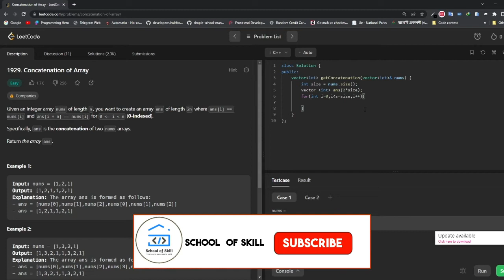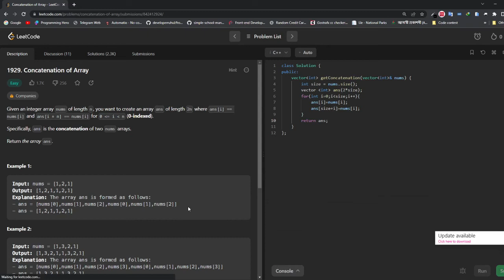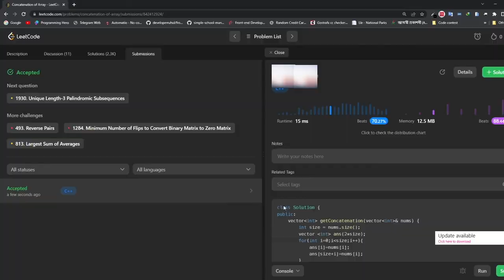#2 Leet Code Problem Solving | C++ Problem Solving | Problem Solving Challange @School Of Skill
#2  Leet Code Problem Solving | C++ Problem Solving |100 Problem Solving Challange | @School Of Skill

এই ১০০ Algorithm Challenge শেষে অাপনার C++ Knowledge অার ও ভালো হবে।  Problem solving Skill gain করবেন। অাপনার CV তে যোগ করতে পারবেন। সব শেষে ১০০ টি সমস্যার সমাধান অাপনার গিটহাব এ যুক্ত করতে পারবেন।

The solution to Leetcode Coding Question "2 Sum" using C++
This is my first video on a Leetcode problem. It is a part of a playlist "Leetcode questions". Checkout my
LeetCode Solutions | Leetcode Questions
Two Sum | Facebook Coding Interview | LeetCode Two Sum C++
 Container with most Water | Facebook Interview Question | C++
LeetCode Solutions And Interview Preparation For Beginners in Hindi
Convert Binary Number in a Linked List to Integer Leetcode #1 | Data Structure & Algorithm Hindi |
LeetCode Solutions of Middle of the Linked List & Sort Array By Parity | Interview Preparation Hindi
আমি কেন LeetCode ব্যবহার করি | LeetCode Complete Review | Problem-Solving in Bangla
[Bangla] Road To Competitive Programming Contest in C++ | Codeforces Solve form Zero To Submission
competitive_programming zeroToSubmission programming_contest codeforces [Bangla] Road To Competitive Programming
What is LeetCode? LeetCode is a website where people can practice solving coding problems and prepare for technical
LeetCode Hard Problems asked in FAANG | Live Problem Solving
In this lecture, Raj (Striver) has covered 'LeetCode Hard Problems asked in FAANG | Live Problem Solving' for all the coding and
String Compression Leetcode Medium in C++ - Leetcode Solution - Explanation and Code 2022
String Compression Leetcode Medium in C++ - Leetcode Solution -
LeetCode Two Sum | C++ | KeepLearningEveryday
Two Sum - LeetCode solutions. This video contains the solution for problem TwoSum in two ways. This is one of common
Two Sum || Leetcode Problem 1 || C++ Solution || Hindi
I hope I was able to answer your question! If you have any suggestions, please post them in the comments area, and I'll do my
leetcode solution
Permutations | LeetCode 46 | C++ solution
LeetCode 46 | Permutations Facebook Coding Interview question, google coding interview question, leetcode, Permutations,
LeetCode 141: Linked List Cycle | C+ and time complexity analysis. The
LeetCode Number of Islands Solution Explained - Java
Two Sum Problem | Leetcode's First-Ever Problem
In case you are thinking to buy courses, please check below: Link to get 20% additional Discount at Coding Ninjas
Reverse Integer Leetcode || Top-100-Liked Questions || C++ || Interview Preparation || Programming
Single Number ii (Leetcode) Facebook Coding Interview - Single number ii
In this video, we'll look at how you can solve any coding patterns question in a step-by-step manner, and what the thought
Introduction | Importance of Pattern Questions | Prerequisites to solve Pattern Questions | Approach to solve Pattern Questions Pattern Question
L1 | C++ STL Complete Course | Raj (Striver) | Beginner to Advanced Level
In this lecture, Raj (Striver) has covered the Beginner to Advanced Level of C++ STL Complete Course for all the coding
Problem-Solving Skills Improvement
How I Cleared My Google Interviews - Use LeetCode Effectively!
How I cleared my Google Interviews - use LeetCode effectively to improve problem-solving skills! Interview Tips From My Google
How to find problems on LeetCode?
Happy Number | Facebook Interview Question | C++
Happy Number (Leetcode 202)
Number